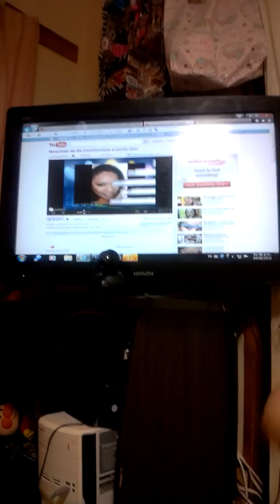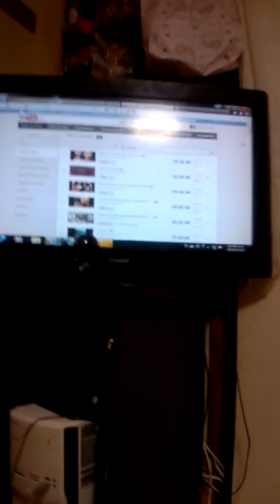Sin poder dormir - Juancarlos960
¡Hola chicas! Hoy ha sido un día de insomnio en mi casa entonces nos dedicamos a jugar con mi hija, Tysha. Les compartiré un poco de nuestra noche sin poder dormir. ¡Un abrazo y gracias por verme!